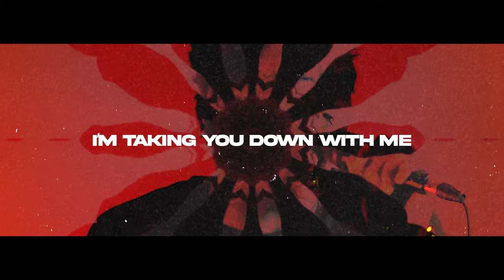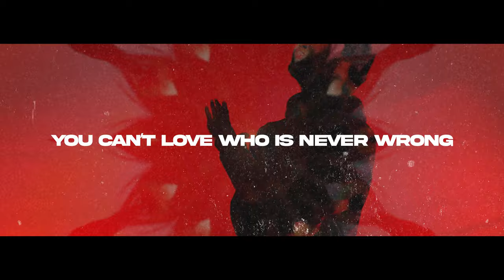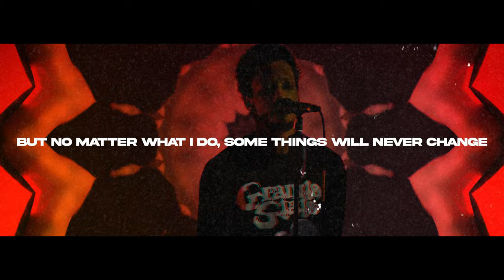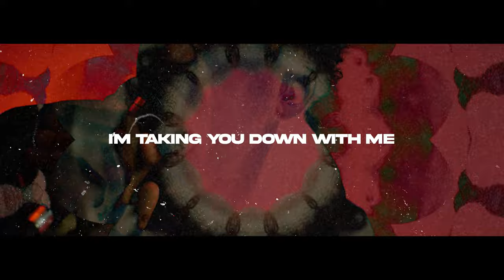Two Sides of Me - Glass Bones (Visualizer)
Video edited by Thomas Helvenstine

Produced, Mixed, Mastered by Tony Beheler

Writing credits:
Anthony Beheler
Elijah Ferguson
Jerod Folk
Joseph Mielewski
Shane Grishaw
Jonathan Rosin